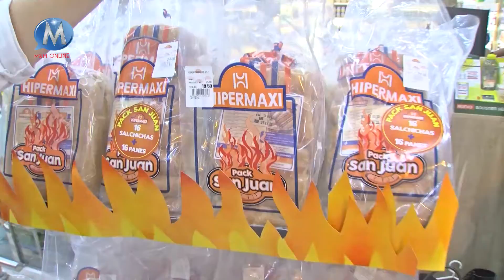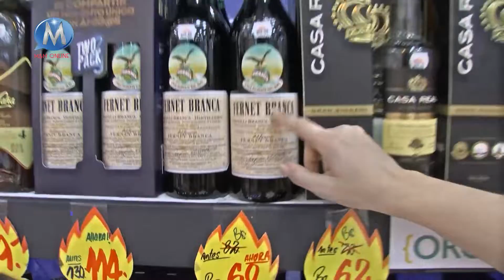¡¡¡Llego San Juan a Hipermaxi!!!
¡San Juan ya llegó a Hipermaxi! Con los packs San Juaneros más económicos de la ciudad, encuentra desde 19,50 Bs con 12 salchichas y 12 panes para compartir con la familia o los amigos. Además de una variedad de más de 35 salchichas y chorizos de la marca Hipermaxi. Fiambres y embutidos también con grandes rebajas en sus precios. Salsas, aderezos y acompañamientos en descuento por la temporada y súper packs para que pueda aprovechar. Además de San Juan, iniciamos la temporada oficial de Invierno, e Hipermaxi ya lo espera con toda la variedad para la familia. Razones sobran para que pueda llegar hasta cualquiera de las 20 sucursales de la ciudad, incluido Montero.

📍HIPERMAXI SUPERCENTER 7MO ANILLO BANZER

⏰HORARIO DE ATENCIÓN 7 - 23 HRS